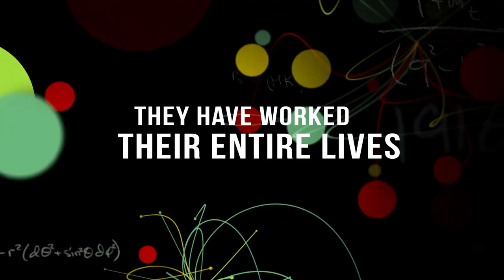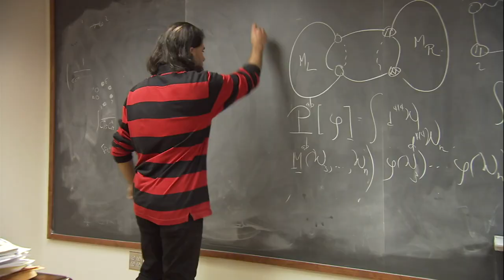Particle Fever | Official Trailer | DocPlay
Imagine being able to watch as Edison turned on the first light bulb, or as Franklin received his first jolt of electricity? PARTICLE FEVER gives audiences a front row seat to our generation's most significant and inspiring scientific breakthrough as it happens. Following six brilliant scientists during the launch of the Large Hadron Collider, PARTICLE FEVER marks the start-up of the biggest and most expensive experiment in the history of the planet. 10,000 scientists from over 100 countries join forces in pursuit of a single goal: to recreate conditions that existed just moments after the Big Bang and find the Higgs boson, potentially explaining the origin of all matter. But our heroes confront an even bigger challenge: have we reached our limit in understanding why we exist? A celebration of discovery, PARTICLE FEVER reveals the very human stories behind this epic experiment.